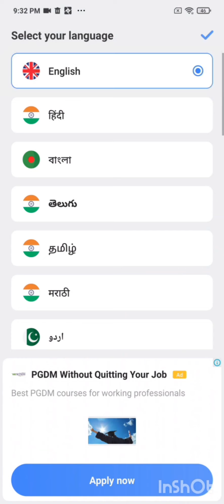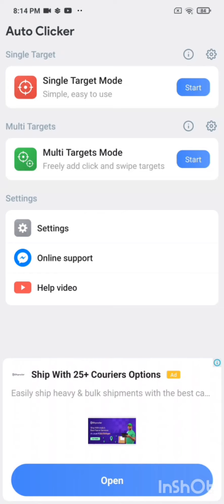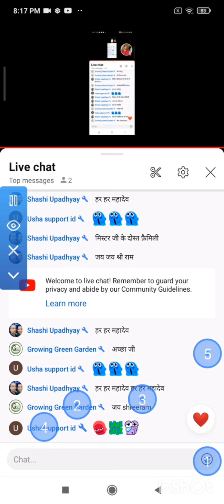AUTO CLICKER KA USE KAISE KARE AUR APNE DOSTO KO KAISE SUPPORT KARE AAYIYE DEKTE HAI#viral